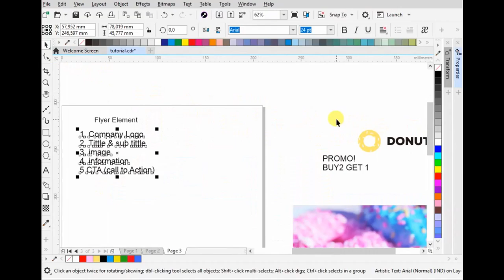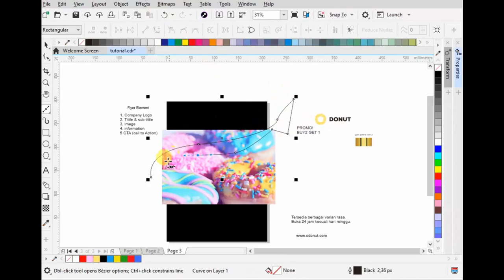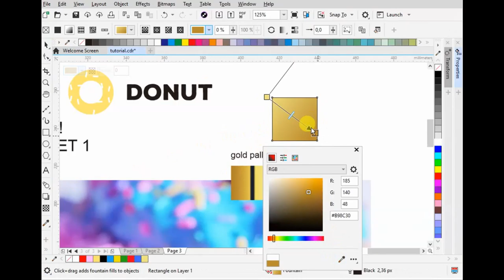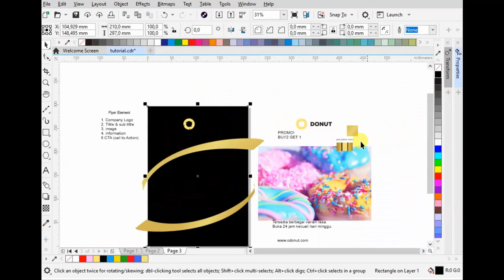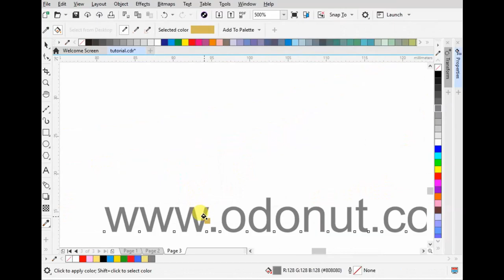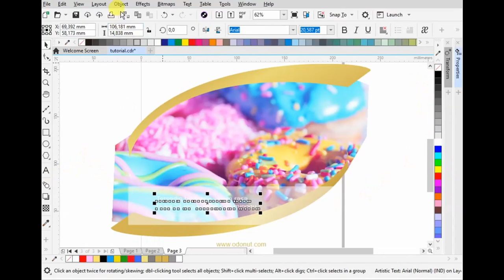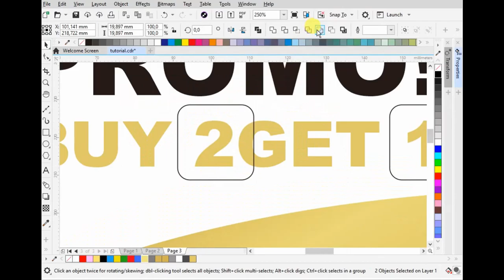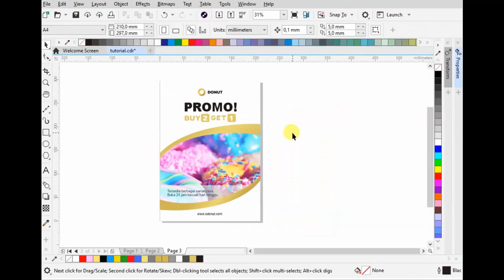Design Tutorial - Created A Flyer